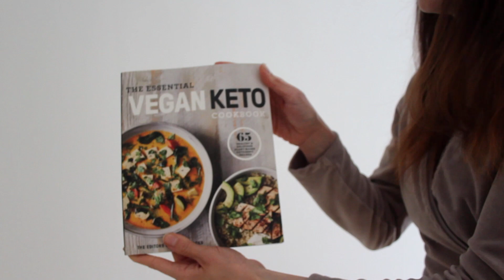DECLUTTERING - Sustainable Products That Didn't Work Out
Declutter with me! Today I'm decluttering zero-waste products and other sustainable products that did not wok out for me. - Minimalist decluttering.

Chapters:
0:00 Intro
1:00 Product 1
2:22 Product 2
3:27 Product 3
4:03 Product 4
4:38 Product 5
5:12 Product 6
5:59 Product 7
6:19 Product 8